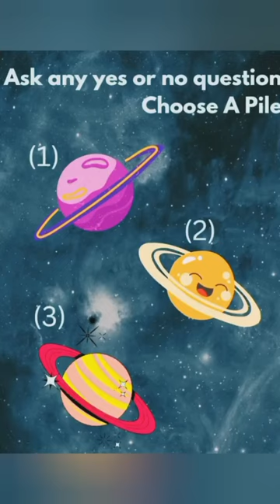Choose a pile short (Yes or No)🍯🍯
Think about a yes or no question and choose a pile intuitively🕊️🍯✌️